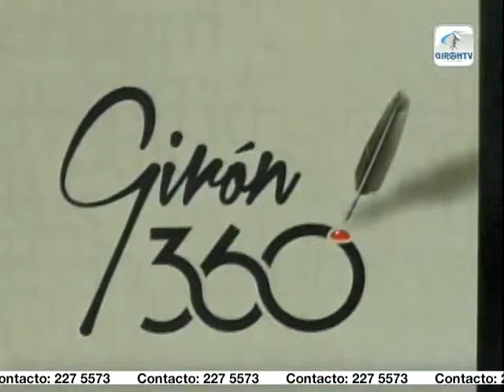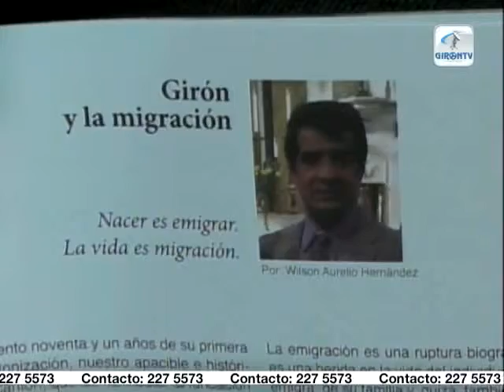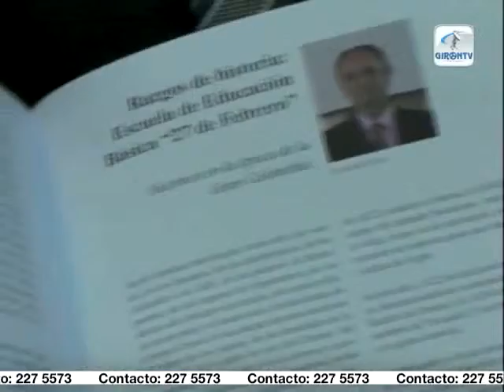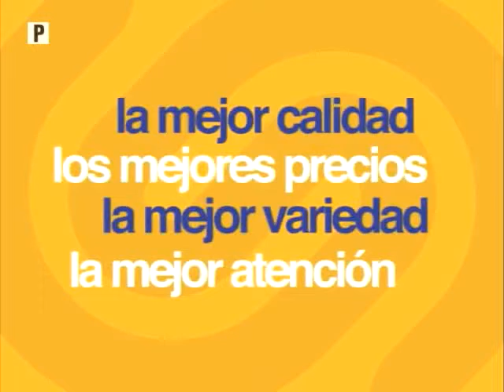Girón 360º, presentación de la segunda revista